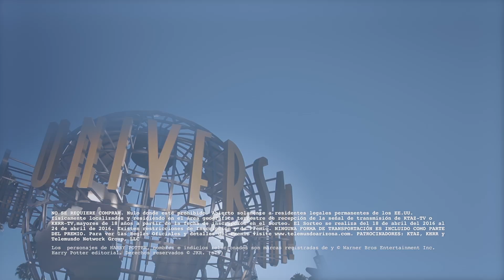WizardingWorld Phoenix VO